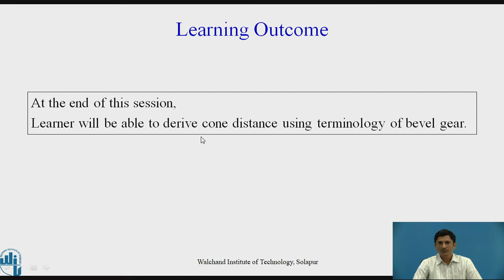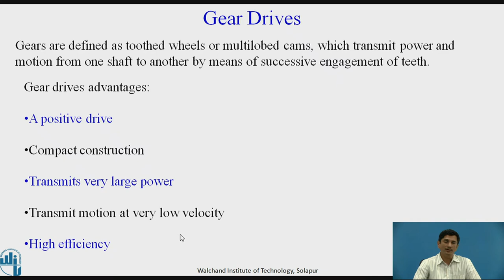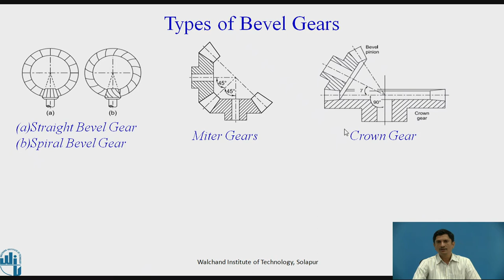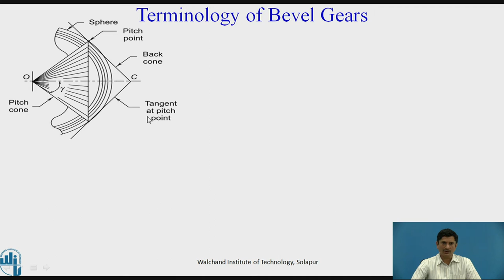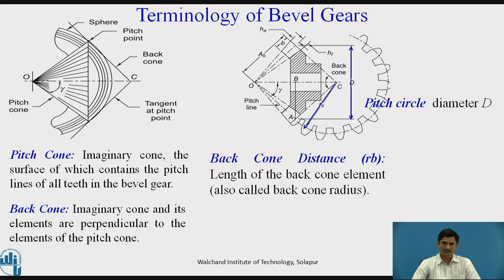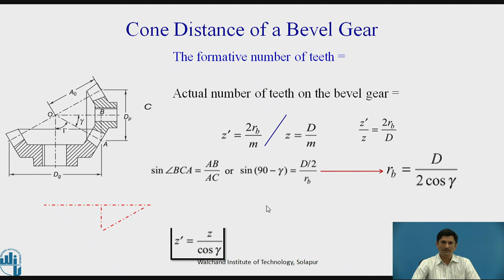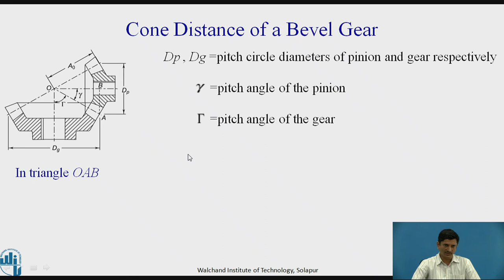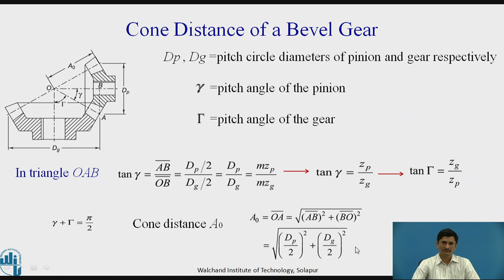Design of bevel gear -I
Dr.B.B.Deshmukh,
Professor,